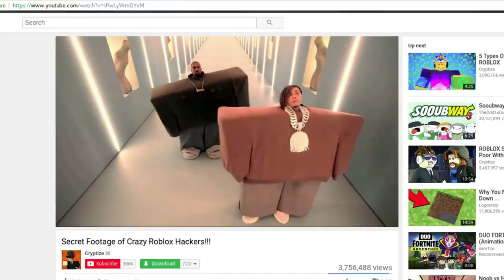Top 5 SCARIEST ROBLOX HACKERS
You're such an oof!

Join my minecraft server :D - play.venturemc.org

Song: Kanye West & Lil Pump "I Love It"

- Fressh